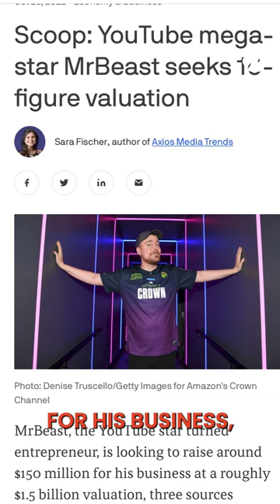Why We're OUT on Mr Beast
Sophia Amoruso is thinking twice about Mr. Beast's businesses.

Alex Lieberman (@businessbarista)
Sophia Amoruso (@sophiaamoruso)
Jesse Pujji (@jspujji)